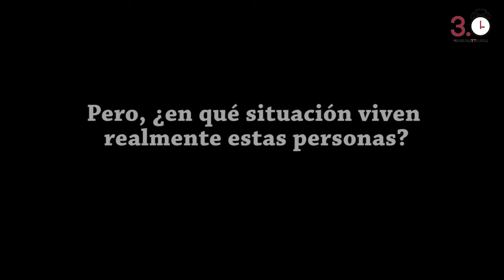Motín en CIE de Aluche: ¿Por qué los inmigrantes piden 'libertad' y 'dignidad'?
Analizamos las condiciones dentro de los CIEs tras el motín en Aluche, donde se retiene a cientos de inmigrantes sin papeles al año. Para ello contamos con el testimonio de  Bea ortega, activista de Cerremos los CIE de Ferrocarril Clandestino.